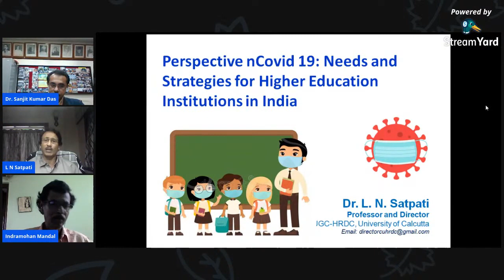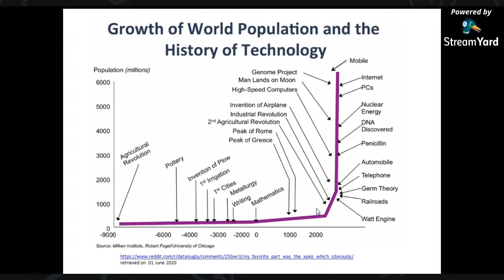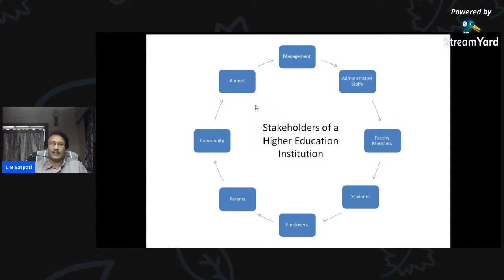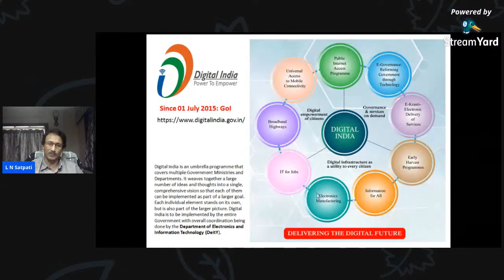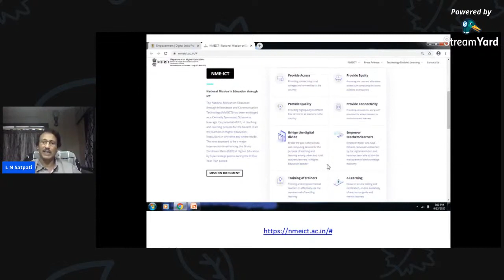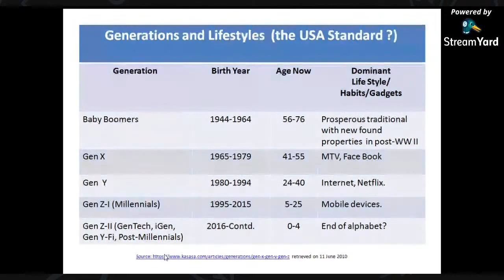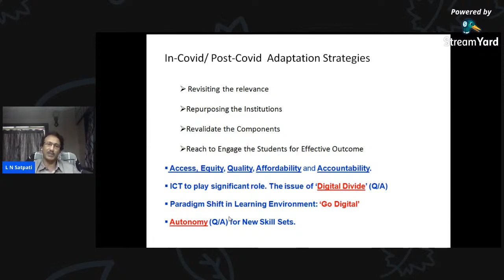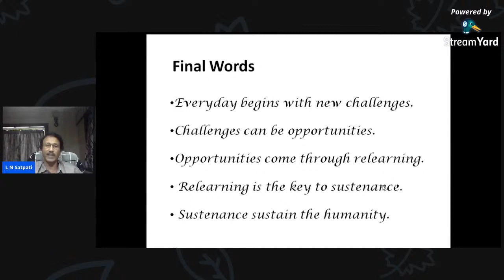Session 2 Webinar on Post Pandemic Teaching Learning Method A Paradigm Shift